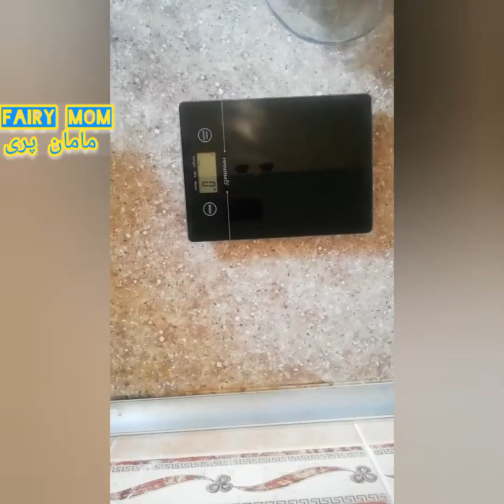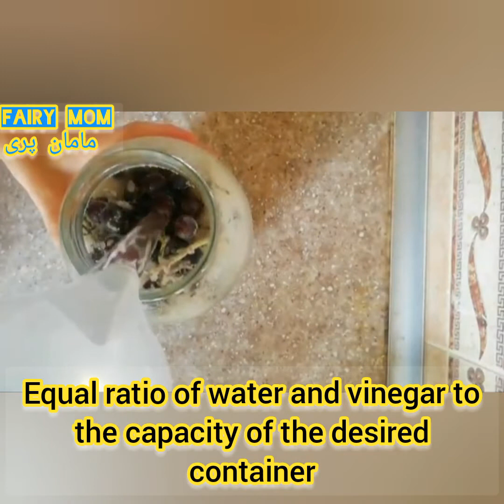ترشی انگور سیاه سریع و آسان